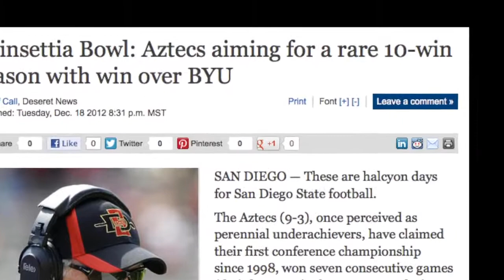BYU vs San Diego St 2012 Poinsettia Bowl